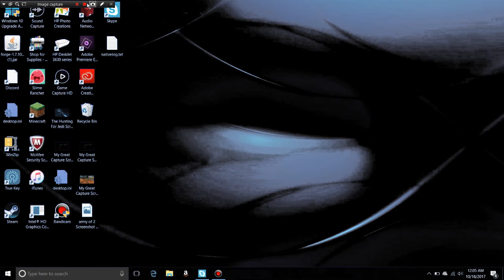Flash discuss Killgore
for zombiehunter867 Check it out episode 2 of the flash discuss